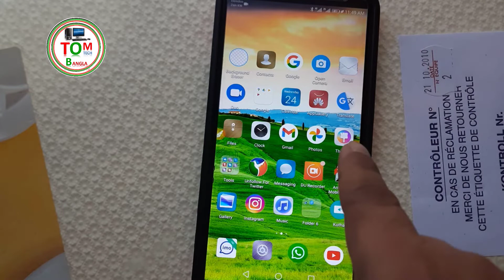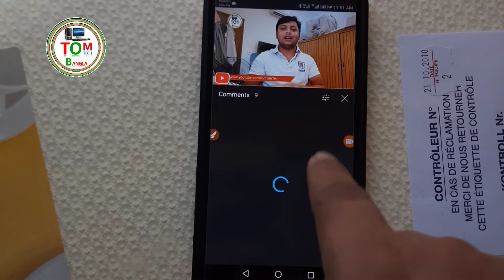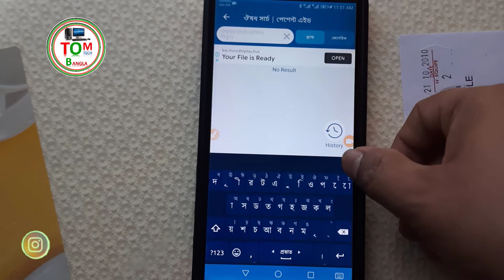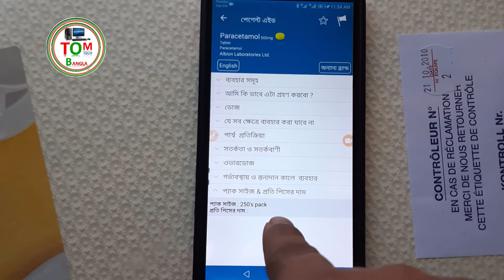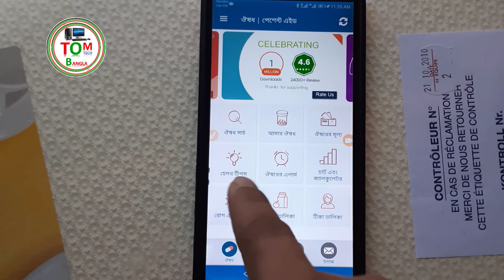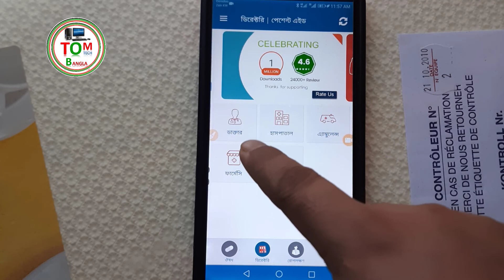কোন ঔষধের কত দাম | Medicine Price in Bangladesh | Bangla tutorial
📌Hello Views I am Md. Amjad hossain ; Form 'Tom Tech bangla" Youtube channel Today I Will Explain - কোন ঔষধের কত দাম | Medicine Price in Bangladesh | Bangla tutorial

জরুরী প্রয়োজনে কল করতে পারেন
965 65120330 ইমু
Thank you everyone see my YouTube video